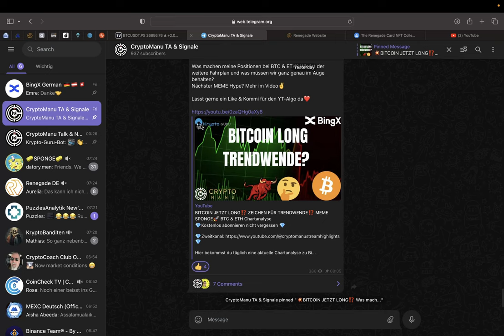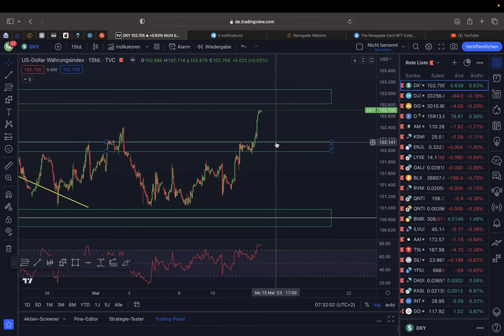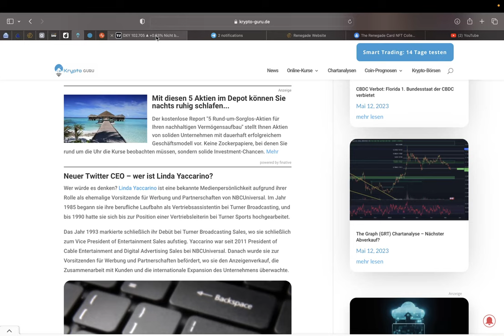BITCOIN WAR DAS DER BODEN⁉️💥 PUMP oder DUMP💥🤑 BTC & ETH Chartanalyse